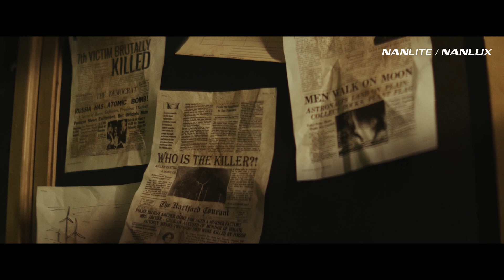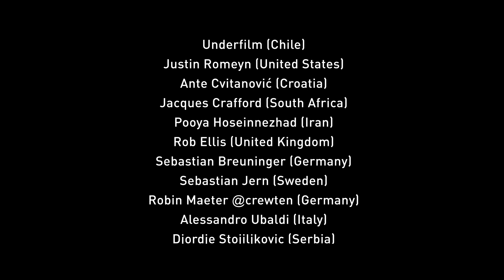NANLITE & NANLUX 2022 Showreel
It is full of hard and challenges for all of us in 2022!
Maybe you have been knocked down once by setbacks in life, maybe you have felt the frustration that never experienced before, maybe you have even begun to doubt about how you gonna get through the inevitable struggles.
But, no worries, they were passed! The new life is coming to us!
This is what our showreel would love to share with you! Hope our showreel will give you the nerve to get up again, fighting for your life till the end!
Let Nanlite & Nanlux be your reliable companions in your fight for a brighter future!
Keep creating in 2023!
--To all amazing creators who are creating unrelentingly!